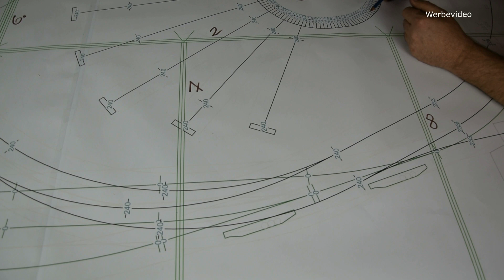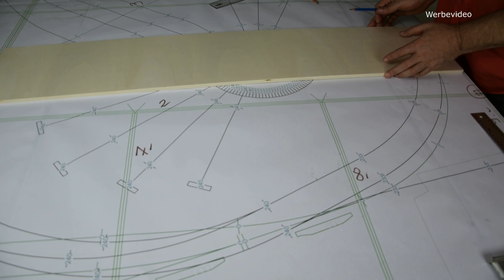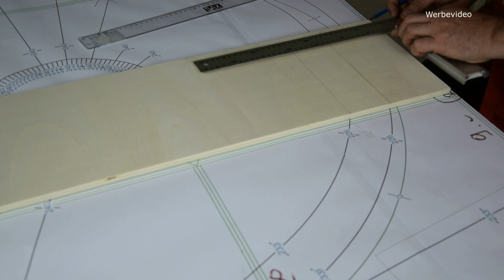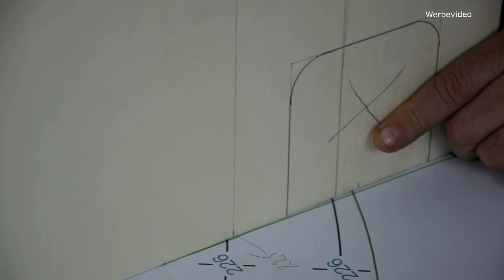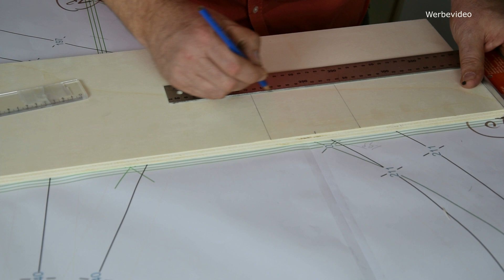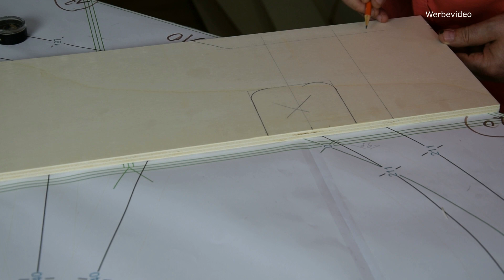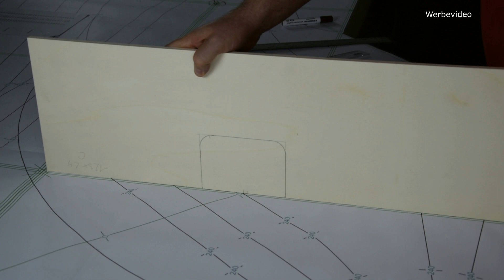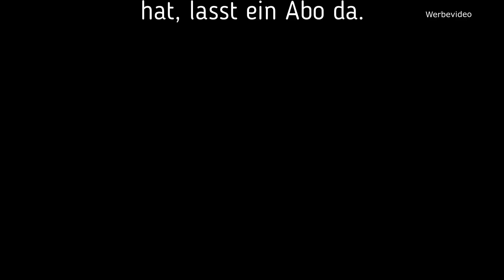Hansi's Moba TV Teil 2a: Spantenbau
In meiner Videoserie stelle ich den Bau einer Modelleisenbahn in Spur H0 vor. Die Techniken in diesem Anlagenbau sind auch auf andere Spurweiten wie Spur N, Spur 0 usw. anwendbar.

In dieser Folge stelle ich den Spantenbau unserer Eisenbahn vor und wir beginnen mit Spanten und Trassen.